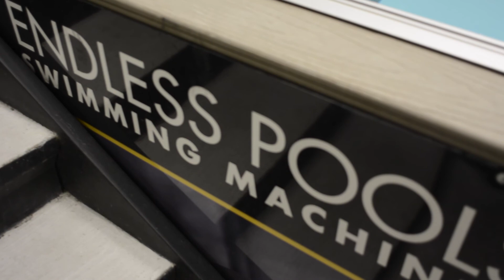"Marvelous" Marquis Taylor talks his career, Mayweather-McGregor, and his upcoming fight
Welterweight boxer from Houston,Texas "Marvelous" Marquis Taylor joins "The Real Deal with Akil" podcast to talk about his career, his upbringing, the Canelo-GGG fight, and much more...

Make sure to follow RDWA on social media!

Journalist Host: Akil Williams | @Ak_therealest

Booking/Public Relations: Arias Limuel | @Ariaslimuel

Video/Photo: Tann Williams | @Tanngohard
                          Dominique Monday | @D.Monday

Have any inquiries?